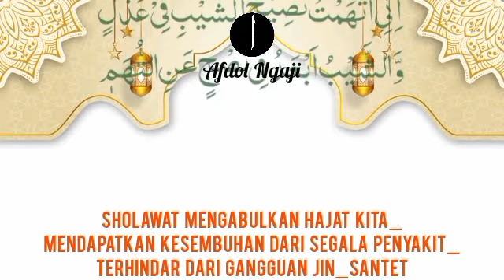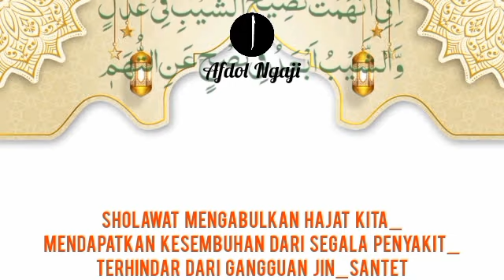Sholawat Kabulkan hajat kita_Menyembuhkan segala penyakit_Terhindar dari gangguan jin_santet_33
1. Mujarab dalam mengabulkan hajat-hajat kita dengan izin Allah.
2. Sebagai wasilah atau sarana untuk mendapatkan kesembuhan dari penyakit.
3.Terhindar dari gangguan jin, santet, dan hal-hal ghaib lainnya.